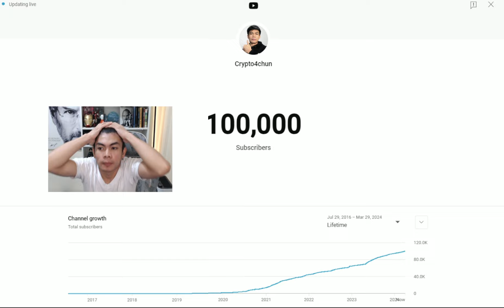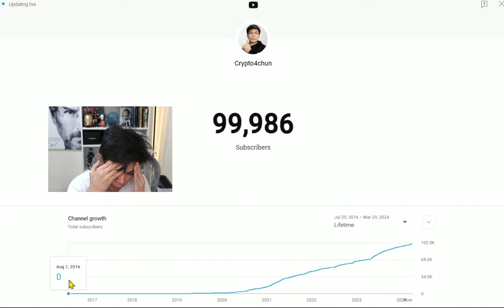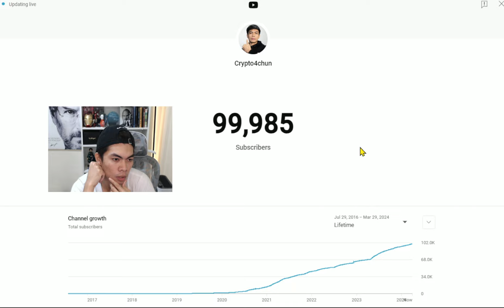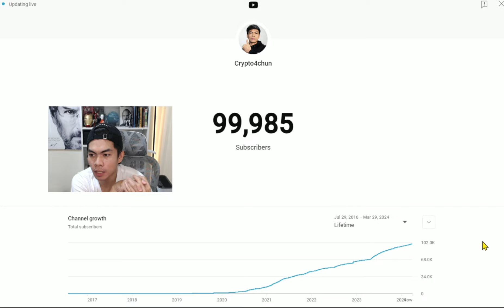100,000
Let's inspire, motivate, and uplift. Remember, it's not just about consuming, but contributing and helping our community thrive. Together, we can make a difference!🙌